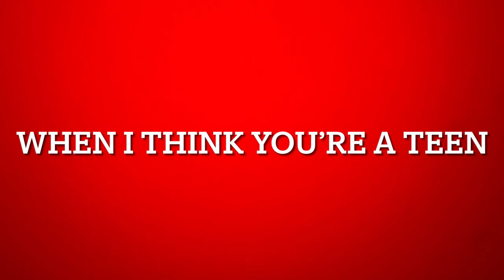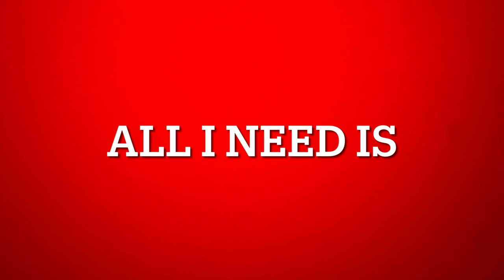DELIBERATE! **SONG** (LYRICS)